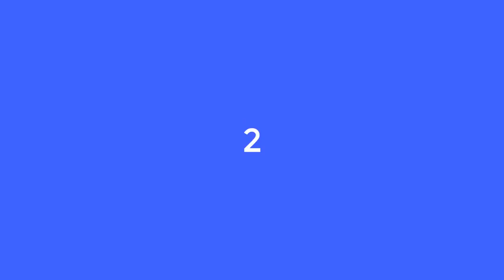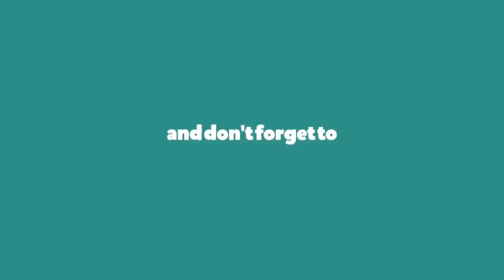✅ Top 10 Lucky Millionaire Star Kids of Bollywood Celebrities 2018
✅ Top 10 Lucky Millionaire Star Kids Of Bollywood

80's And 90's Lost Bollywood Actresses & Their Shocking Look In 2018